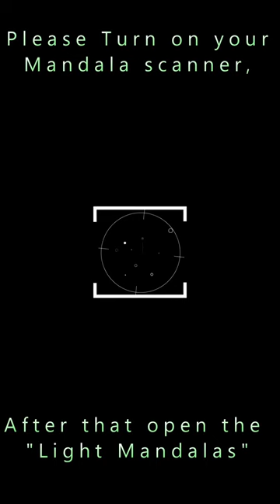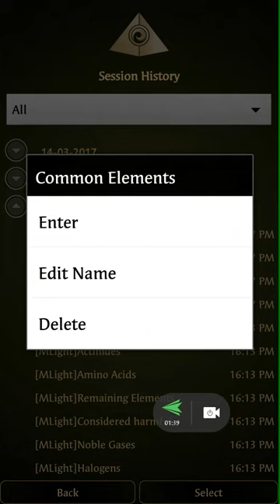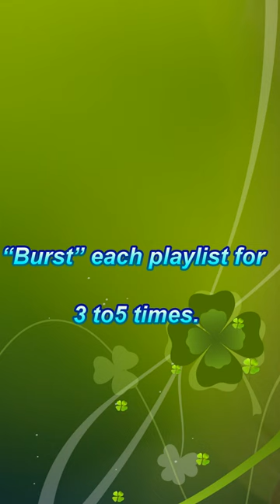Mandala Light Alchemy